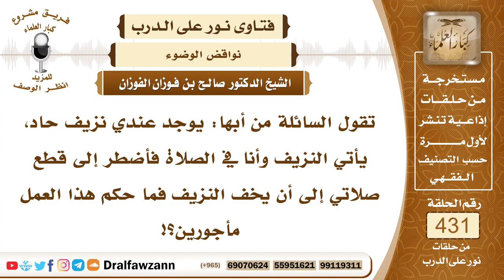5874- هل النزيف ينقض الوضوء ويبطل الصلاة ؟ - الشيخ صالح الفوزان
"5874- تقول السائلة من أبها: يوجد عندي نزيف حاد، يأتي النزيف وأنا في الصلاة فأضطر إلى قطع صلاتي إلى أن يخف النزيف فما حكم هذا العمل مأجورين؟!
الجواب: نعم النزيف يقطع الوضوء أيضاً، لا تصح الصلاة مع وجود النزيف، إلا إذا كان هذا النزيف بصفة دائمة لا ينقطع دائمًا فهو مثل الحدث الدائم ومثل سلس البول يتوضأ عندما يريد الصلاة ويصلي ولو نزل شيء وهو في الصلاة لقوله تعالى: ﴿فَاتَّقُوا اللَّهَ مَا اسْتَطَعْتُمْ﴾ [التغابن: 16] أما إذا كان هذا النزيف إنما يأتي في فترات متقطعة فإنه يبطل الوضوء ويبطل الصلاة فعليه أن يتوضأ ويعيد الصلاة من جديد.
السيرة الذاتية:
للاشتراك في قناة الشيخ صالح الفوزان

14_ الشيخ محمد أمين الشنقيطي
يتيوب

15_سماحة المفتي عبد العزيز آل الشيخ
 يوتيوب

رئيس الفريق
لمشروع كبار العلماء